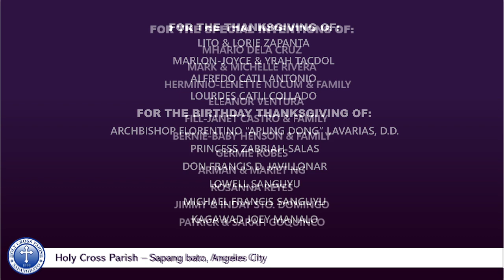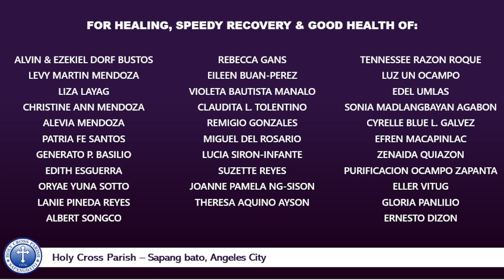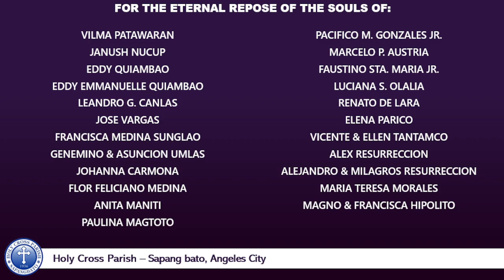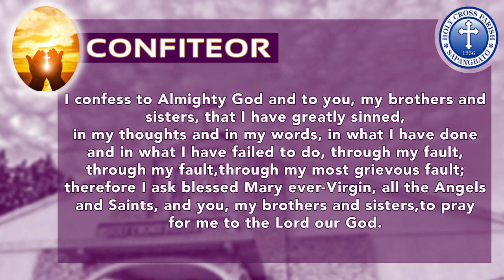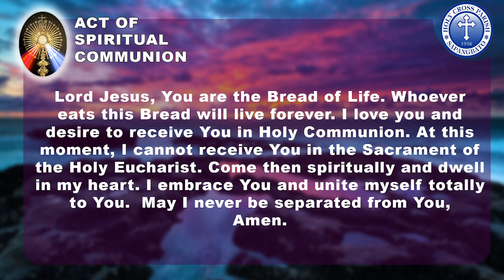Monday - Second Week of Lent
Monday - Second Week of Lent | Eucharistic Celebration at Holy Cross Parish | Presider: Rev. Fr. Deo S. Galang, Parish Priest ______________________________________ Holy Cross Parish and St. Joseph the Worker - Chapel 2 Clark gratefully welcome your donations and continuing assistance which you may send to: BPI Bank Account Number: 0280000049 GCash Account Number: 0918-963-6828 | 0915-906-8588 ______________________________________ Facebook: Holy Cross Parish - Sapangbato, Angeles City | St. Joseph the Worker - Chapel 2 Clark Youtube: Holy Cross Parish / St Joseph The Worker Chapel | DEhOmilies